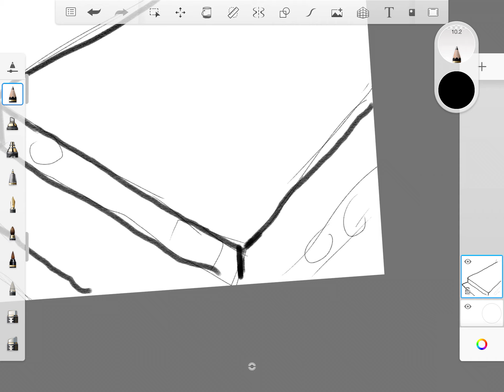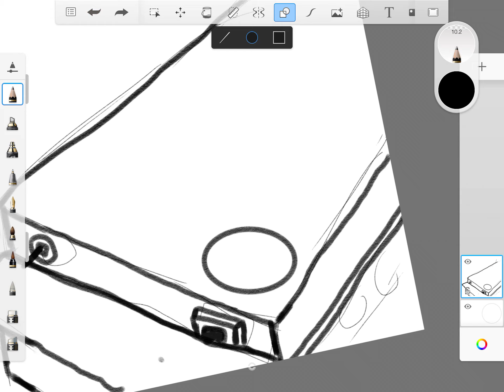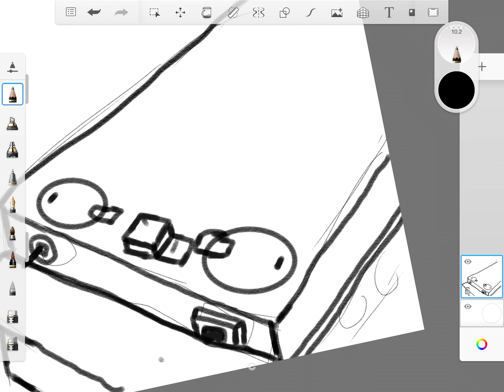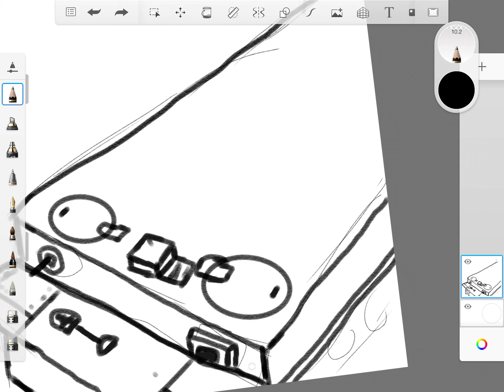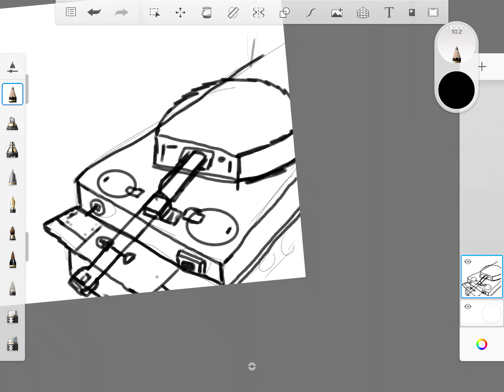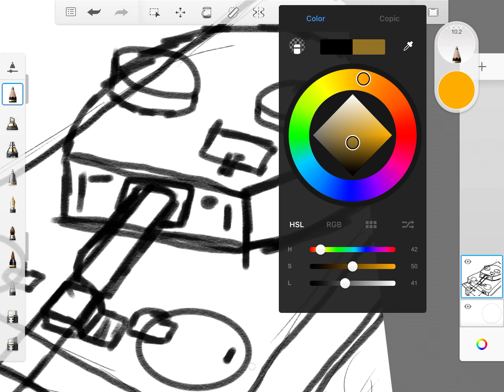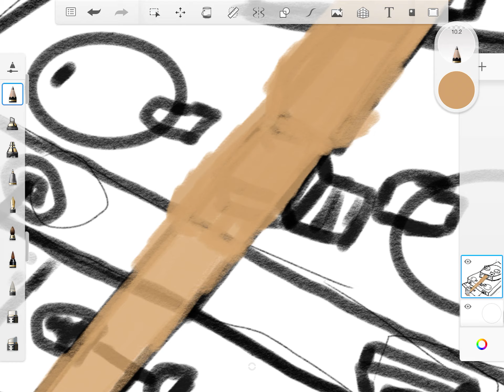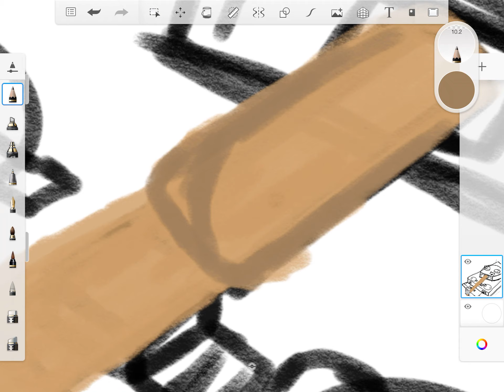Tiger 131 dibujo #1